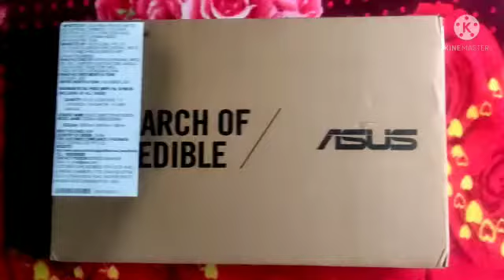Asus Chromebook Unboxing 2022| Laptop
Asus Chromebook celereon
64GB
4gb
Bought from Flipkart